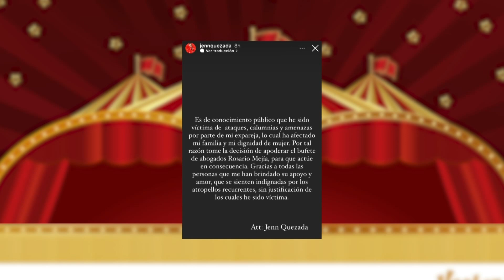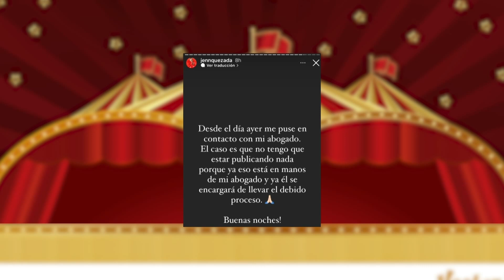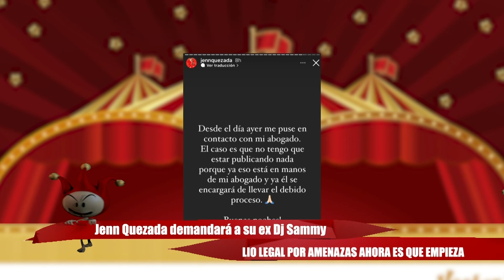Jenn Quezada demandará a su ex Dj Sammy. Lío legal por amenazas de videos íntimos. EMPIEZA EL CIRCO